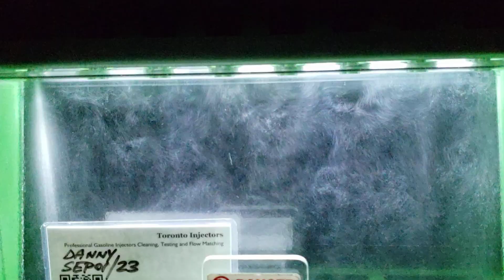Pontiac Firebird 5.7L Ford F5DE-B5A injectors spray pattern test at Toronto Injectors